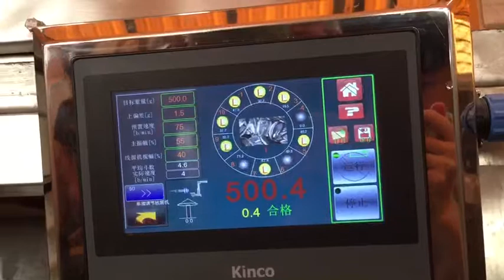Ice Cube Packing Machine/Pillow Bag Packing Machine